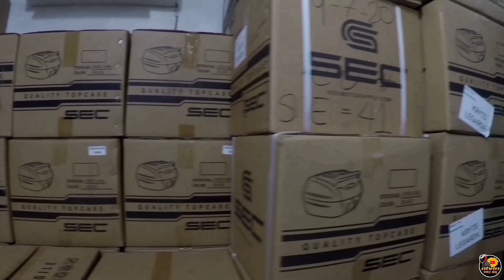BILIHAN NG MURANG TOPBOX AT BRACKET FREE INSTALL PA!!/WHOLESALE/RETAIL/KRYTZ-LEGARDA/ALVIN MOTO VLOG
LEGIT TO MGA REPPA!!!

SA MGA GUSTO MAG START NG BUSINESS ABOUT MOTORCYCLE MAGANDANG PANIMULA TO MURA QUALITY AT BRANDED SEC TOP BOX AT BRACKET PWEDE WHOLESALE OR RETAIL

KUNG GUSTO MO MALAMAN KUNG TOTOONG MURA BA TALAGA TRY MO PUNTAHAN...

GOOGLE MAP: KRYTZ-LEGARDA